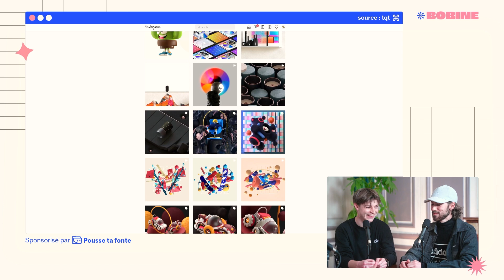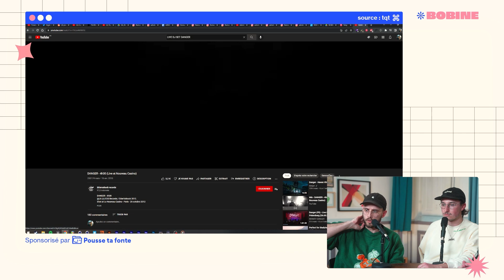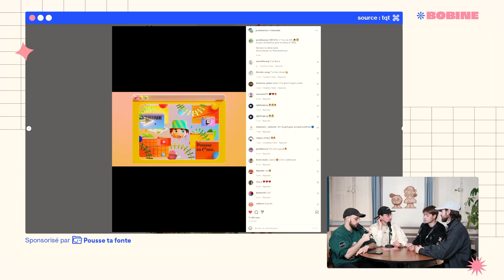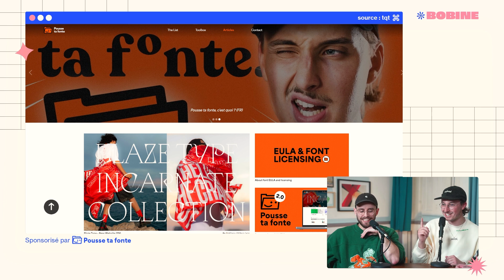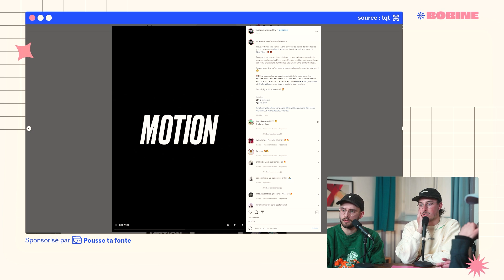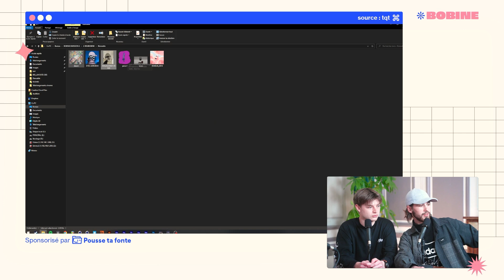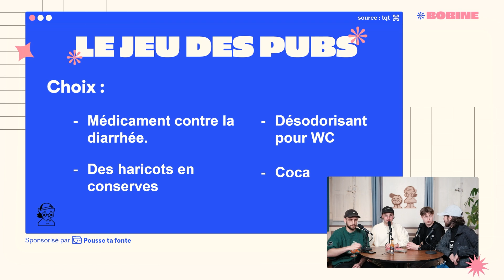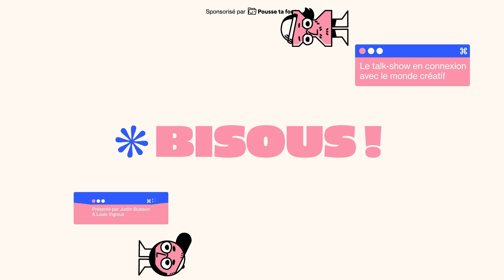C'est quoi le Motion Design ? (avec Blansable & Adrobski) — BOBINE #4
Rediffusion complète de BOBINE #4 Le talk-show créatif avec Blansable, Adrobski & Louis Vigreux 🙌

On reçoit des artistes, on retrace leurs parcours, on anime le tout avec des chroniques et on vous fait passer un bon moment. L'émission en connexion avec le monde créatif.
Dans cet épisode nous abordons le sujet de la 3D, du Motion Design & du Sound Design, un métier de l'ombre.

00:00:00 - Début de l'émission
00:02:07 - Le Portfolio des invité(e)s
00:14:49 - Programmation de l'émission
00:16:23 - La découverte de Blansable
00:17:21 - Le 36 Days of Type de Blansable
00:29:52 - La découverte de Adrobski
00:32:29 - @bitbird : Create Together, c'est quoi ?
00:37:26 - Go streamer "Open Waters" !!!
00:46:10 - La relation entre le Motion Design et le Sound Design
01:05:29 - La Timeline : La Chronique de Louis
01:21:34 - Pousse ta fonte : Le sponsor de l'émission
01:24:38 - @Adrobskimusic nous raconte son pire tournage
01:41:33 - Les festivals de Motion Design en France
02:03:15 - Rembobine : La chronique de la honte
02:22:59 - Le Jeu : Devine la fin des pubs
02:37:37 - On fait goûter la sauce de @BALOPRISONNIER par plaisir
02:40:58 - C'est l'heure des cadeaux
02:46:17 - On a un son sur-mesure BOBINE !!!
02:50:31 - Première écoute du son